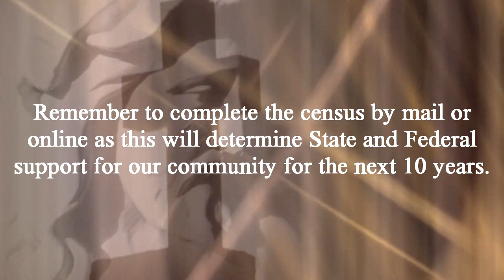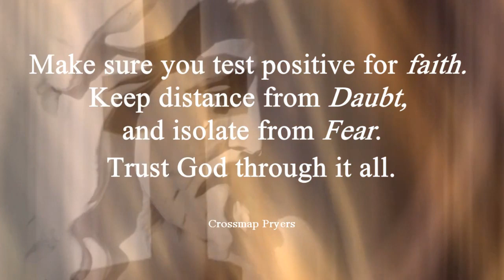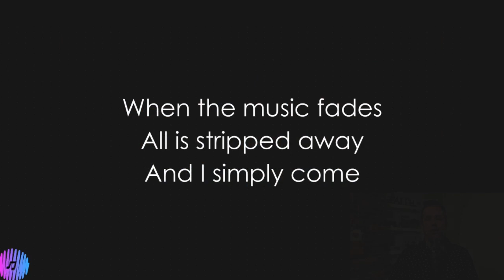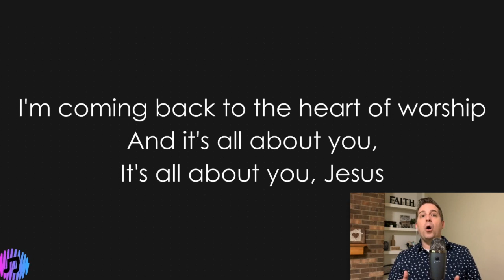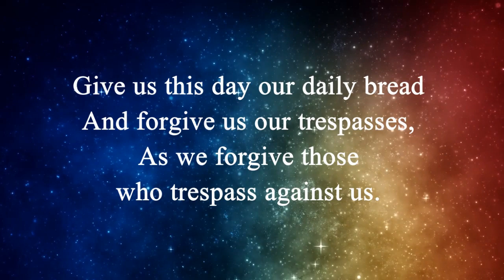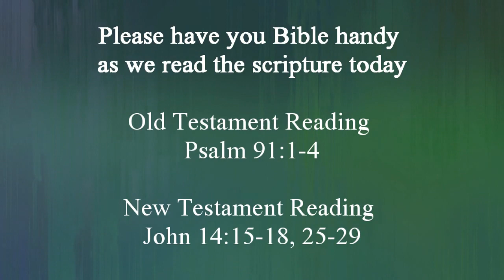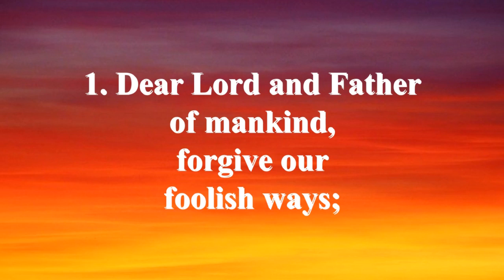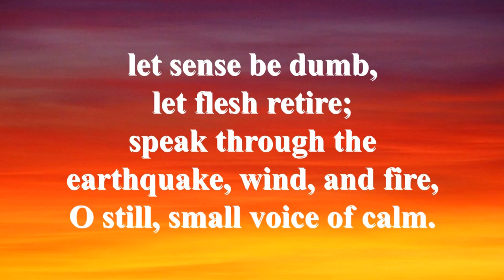Sunday Service - May 17, 2020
Prayer for those being healed in a nursing home/rehab facility:
Joyce Litchfield. Kathryn Coffman, Marge Ludlum, Ruth Dove, Shirley Carle, Mick Bradford, Dorothy Riebling, Russ Shryack, Kenny Lester, Barbara & Harlan Jacobson, Cindy Stephens, Mildred Moon, Phyllis Cook, Peggy, Shirley Breeden

Prayer for those in the Hospital:
Byron Baughman
end of the month: Keith Erickson

Pray for those  who lose loved ones
The Family of Carmen Ashwood;

Pray for the families and those staying inside day after day,  and grandchildren

Pray for the health care professionals and those dealing with the coronavirus

Our licensing for all materials shown are as follows:
CCLI #139-0940
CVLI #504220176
ONE LICENSE # A-726296
Category
Nonprofits & Activism